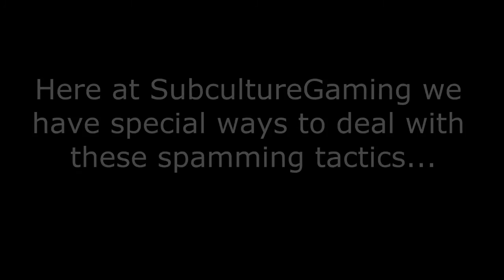Soul Calibur 4 :: Anti Lag Tactics :: Lenimentum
Lenimentum shows you just how to deal with lag tactics, featuring the king of lag tactics DarkExoda360 himself!